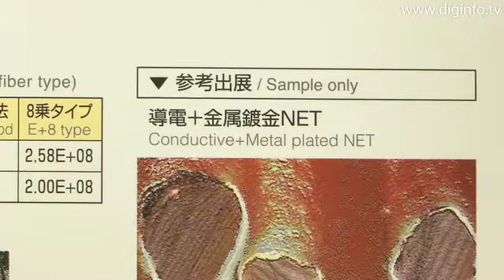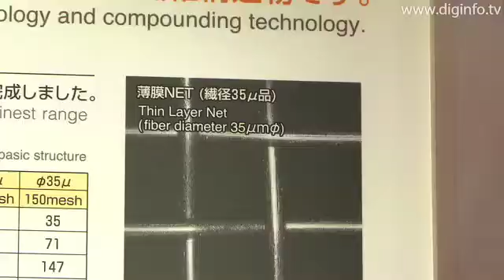Fiber Structures Using Extrusion and Composite Technologies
Gunze
Fiber Structure